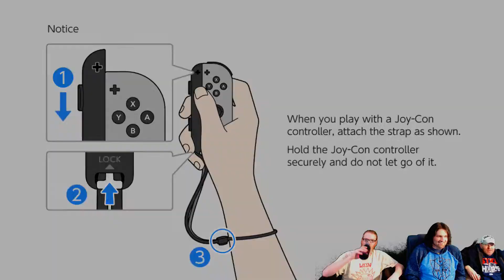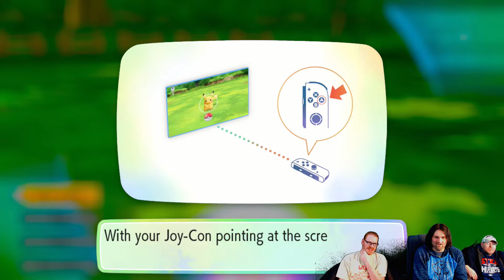Pokemon Lets Go Pikachu - Nintendo Switch - Game Beaters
Let's start to explore the world of Pokemon!